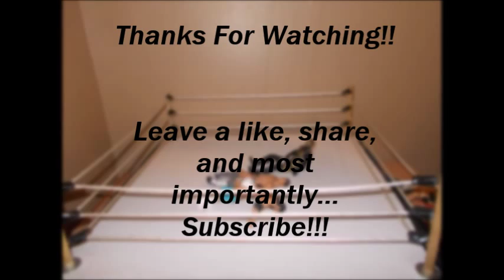EWAanimation #30 Zig Zag